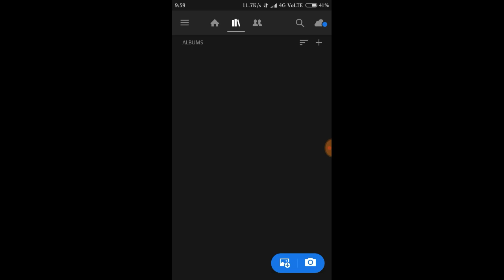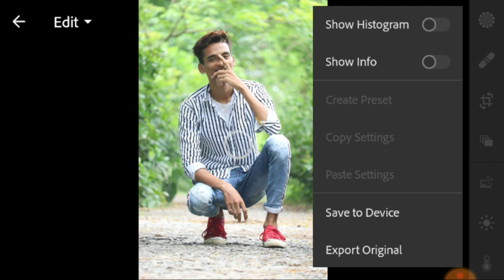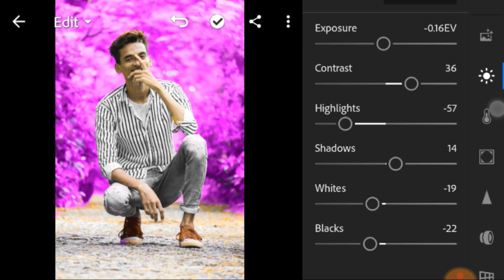Atharv Raut inspired purple tone Preset | lightroom presets | Atharv Raut Editing Secrets 🔥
About video
Guys aaj ki video Atharv Raut inspired purple tone Preset | lightroom presets | Atharv Raut Editing Secrets 🔥 hone wali h to ekk like to Banta h aor comment karka batana ki video kasha laga Support me Friends 🙏🙏🙏

➡️➡️➡️➡️➡️ PicsArt & Lightroom⬅️⬅️⬅️⬅️⬅️

➡️➡️➡️➡️➡️ Vijay Mahar ⬅️⬅️⬅️⬅️⬅️

➡️➡️➡️➡️➡️ Holi Editing⬅️⬅️⬅️⬅️⬅️

➡️➡️➡️➡️➡️ Taukeer Editz ⬅️⬅️⬅️⬅️⬅️

➡️➡️➡️➡️➡️ Prateek Pardeshi ⬅️⬅️⬅️⬅️⬅️

➡️➡️➡️➡️➡️Sony Jackson ⬅️⬅️⬅️⬅️⬅️

➡️➡️➡️➡️➡️ Dolan Das ⬅️⬅️⬅️⬅️⬅️

➡️➡️➡️➡️➡️ Shivratri Editing ⬅️⬅️⬅️⬅️⬅️

➡️➡️➡️➡️➡️ Manipulation Editing ⬅️⬅️⬅️⬅️⬅️

➡️➡️➡️➡️➡️ Mobile photography ⬅️⬅️⬅️⬅️⬅️

➡️➡️➡️➡️➡️Facebook ID ⬅️⬅️⬅️⬅️⬅️

1) ➡️➡️➡️➡️➡️ PicsArt Aap ⬅️⬅️⬅️⬅️⬅️

2) ➡️➡️➡️➡️ Lightroom Aap ⬅️⬅️⬅️⬅️⬅️

3) ➡️➡️➡️➡️Autodesk sketch book⬅️⬅️⬅️⬅️

4) ➡️➡️➡️➡️Touch retouch Aap ⬅️⬅️⬅️⬅️

5) ➡️➡️➡️➡️➡️ Infinite Design ⬅️⬅️⬅️⬅️⬅️

6) ➡️➡️➡️➡️➡️ Snapseed ⬅️⬅️⬅️⬅️⬅️

➡️➡️➡️➡️➡️➡️➡️Note :-⬅️⬅️⬅️⬅️⬅️⬅️⬅️

2019